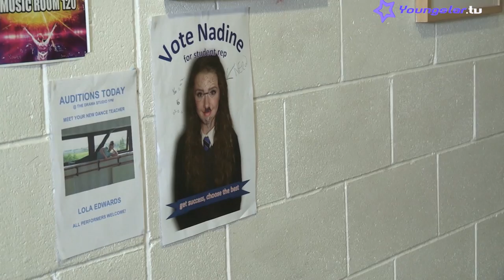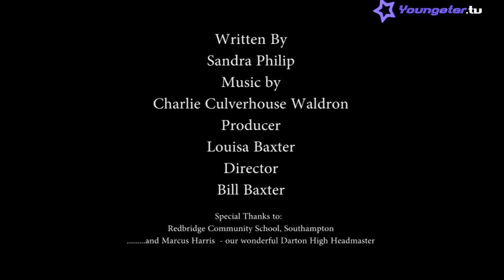Darton High Season 1 Episode 1 + Darton Extra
First ever episode of continuing teen school drama 'Darton High' (plus a little extra at the end!) to be also shown on local TV
Come and join our classes and be a part of Darton High! details